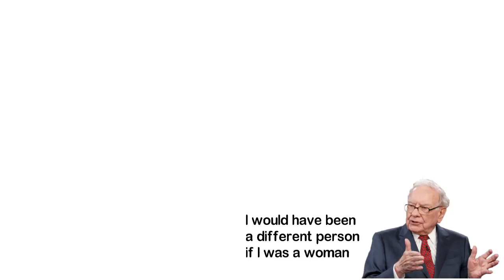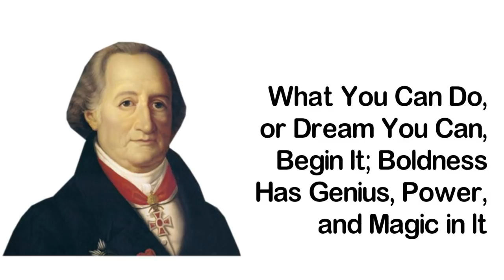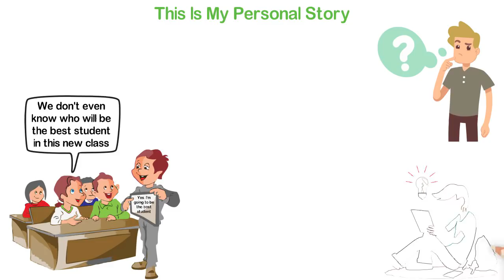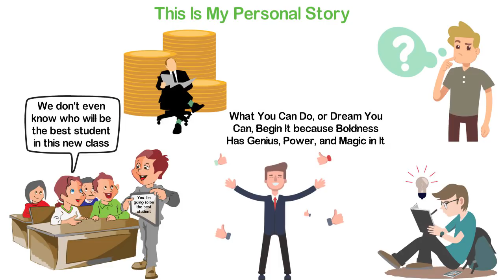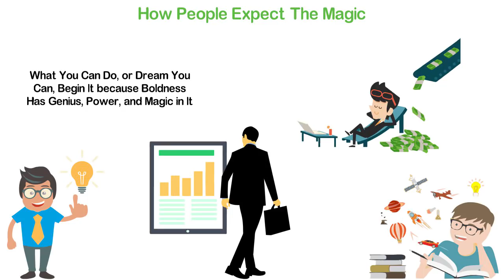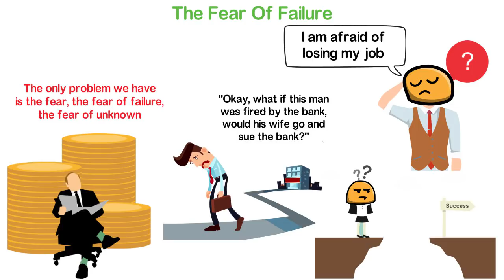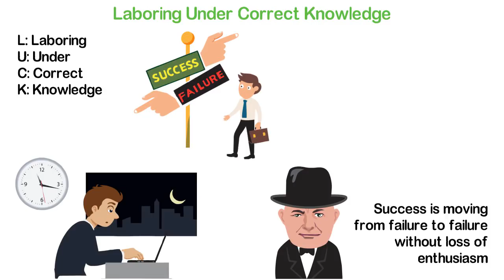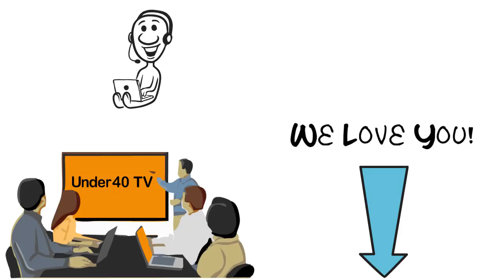This Motivational Quote Will Change Your Life Forever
Sometimes ago Warren Buffet said that he thinks he was lucky because if he were born a woman, he’s most likely going to be a different person, considering the fact that those days women were believed to be far less important than men.
Here is the thing; luck does exist but where most people get it wrong is that they don’t know what luck means and what it takes to be lucky.
In today’s video, I’m going to be sharing with you a powerful motivational quote which will inspire you, show you how to actually be lucky and (hopefully) change your life forever.